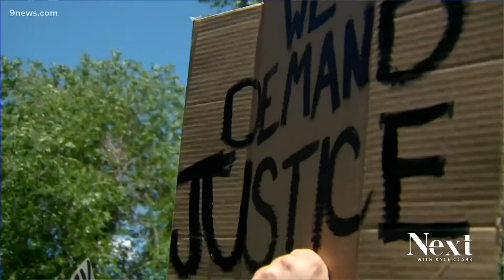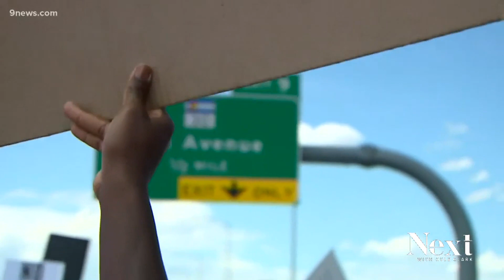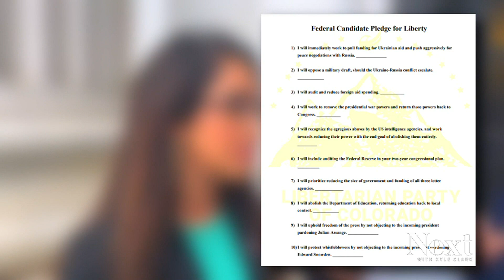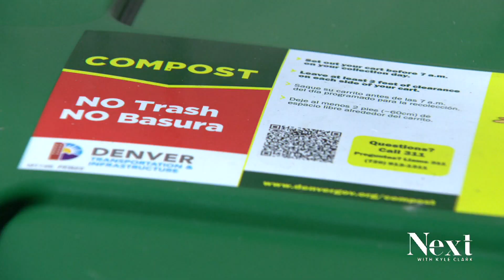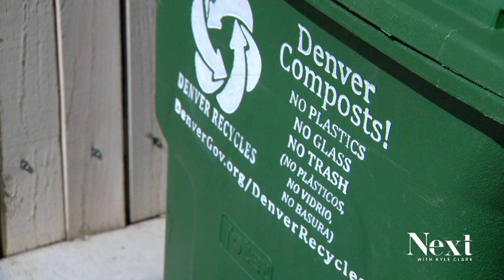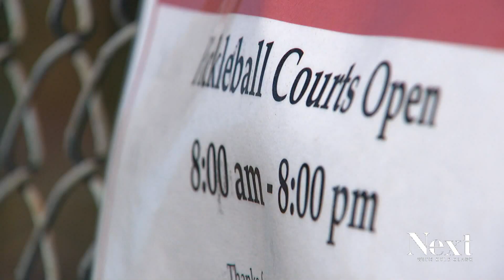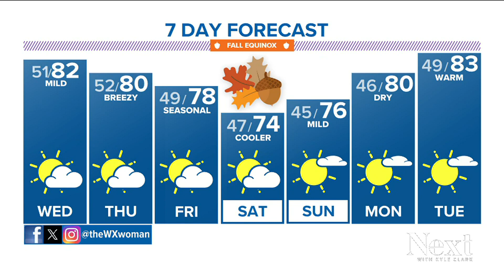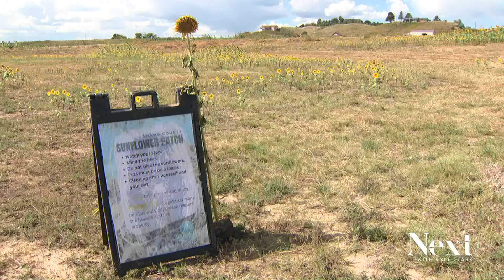'Power is in the people'; Next with Kyle Clark full show (9/19/23)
A jury will soon decide what should happen to officers involved in Elijah McClain's death. - What's the holdup with Denver's compost program? - Decoy sunflowers.